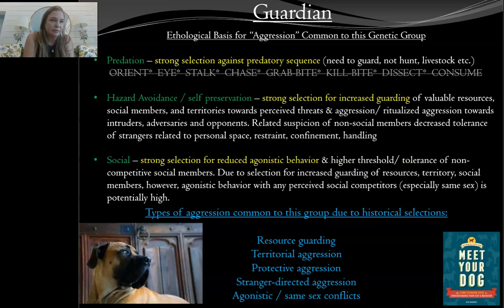The Aggression in Dogs Conference - Kim Brophey Sneak Peek